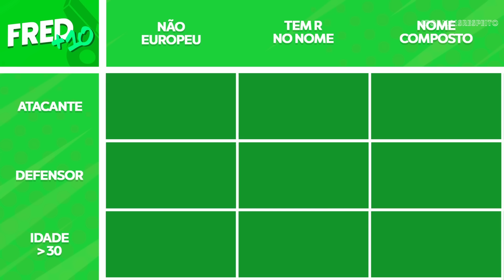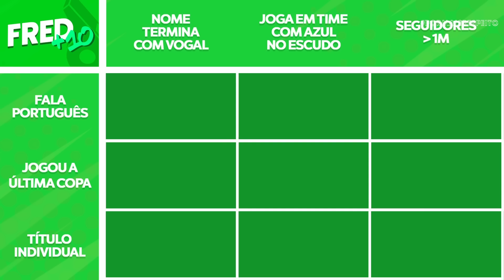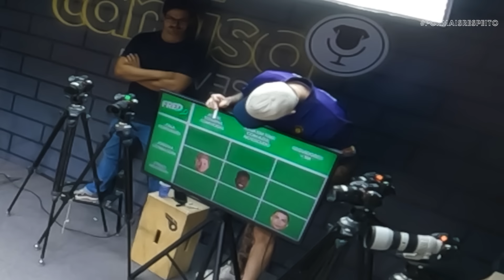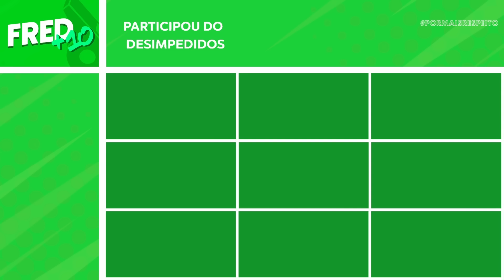DEU BRIGA NO JOGO DA VELHA - REVIVERAM UM CASTIGO DAS ANTIGAS!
Dessa vez, FRED +10 trouxe o jogo mais velho da humanidade, o CLÁSSICO JOGO DA VELHA, com a dinâmica aplicada a JOGADORES DE FUTEBOL, separados em dois times, o rolê foi uma briga só, TODO MUNDO tava PUT*! Também tivemos CASTIGUINHO dos derrotados, com direito a lembrança de um momento marcante na história dos Desimpedidos para nosso PAULINHO.😂😂

00:00 DEIXA SEU LIKE!
02:27 SE INSCREVA NO CANAL